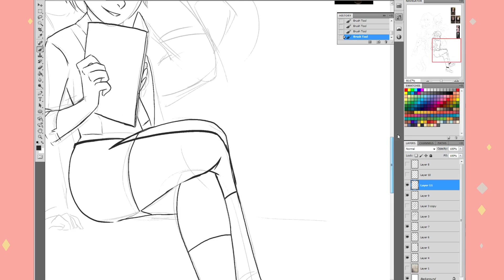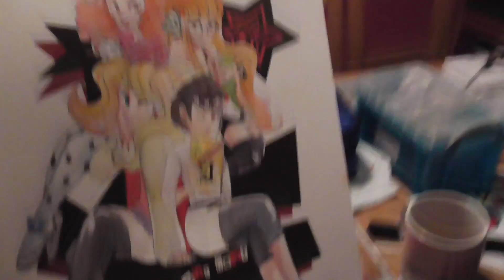DIGITAL X WATERCOLOR - Persona 5 Girls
Apologies for the audio, it was recorded on my headset, not my regular mic.

Wacom Cintiq 22HD (Mine's the old version of this)

Ergotron LX Desk Mount for Cintiq

✧ - ✧ - ✧ a d d   s u b t i t l e s ✧ - ✧ - ✧